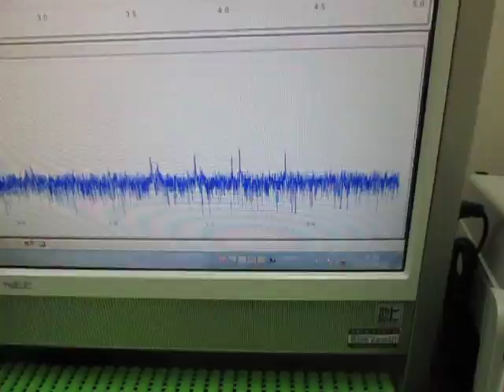超音波プローブ Ultrasonic Probe